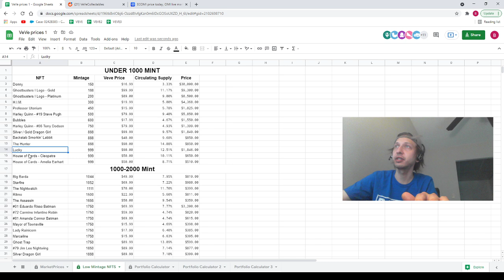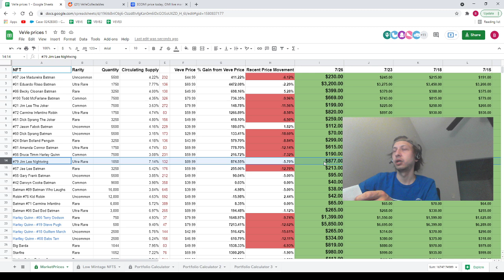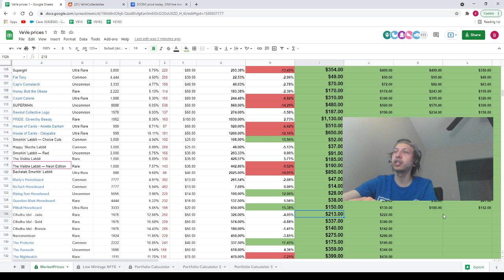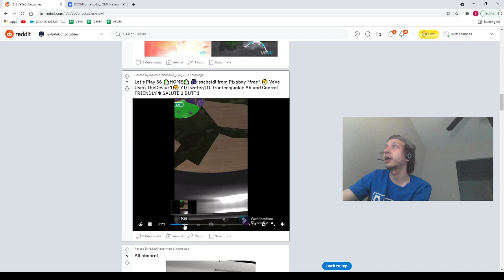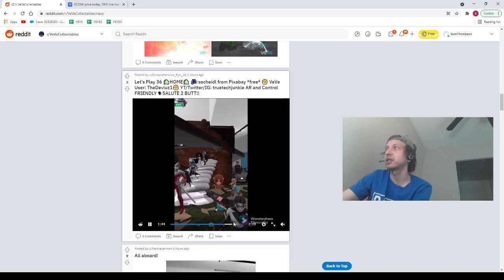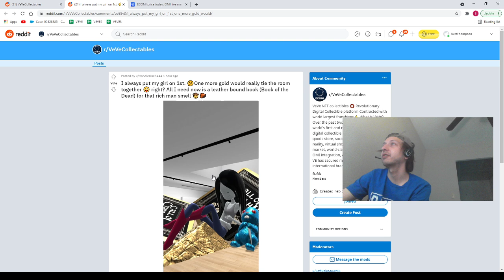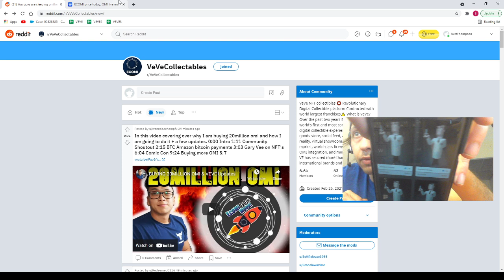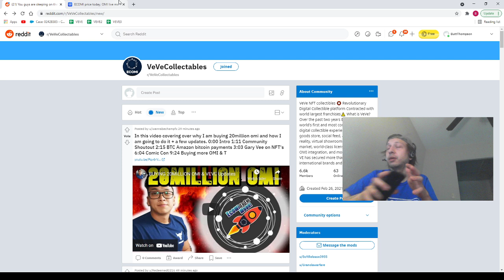VEVE MARKET UPDATES AND PRICE ANALYSIS!!!! PRIDE BUYUP!!!!! GHOST TRAP MOVES!!!!!